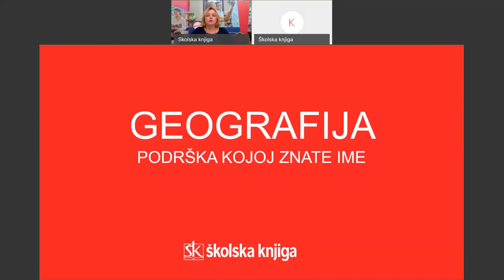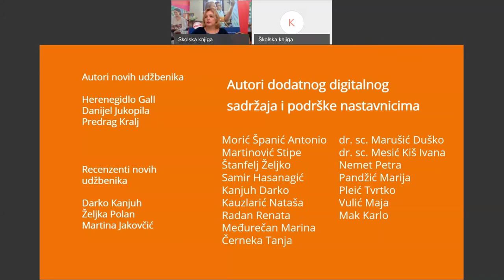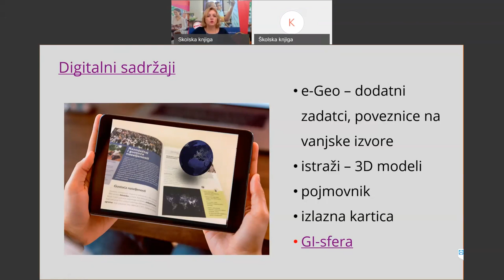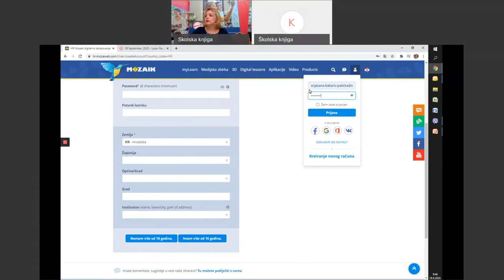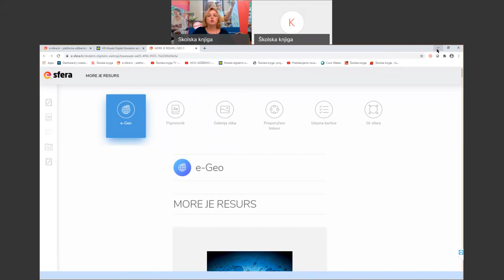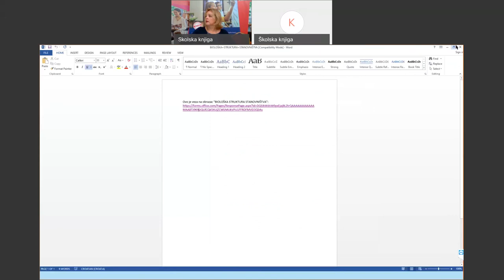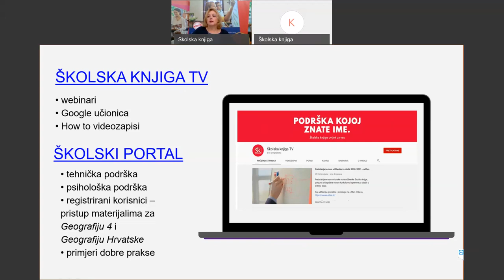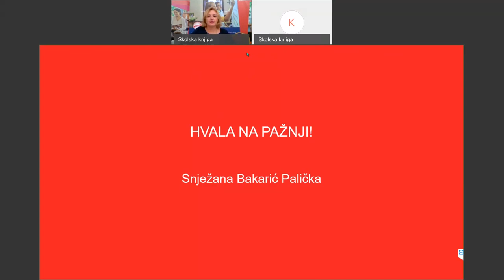Geografija SŠ - PODRŠKA KOJOJ ZNATE IME